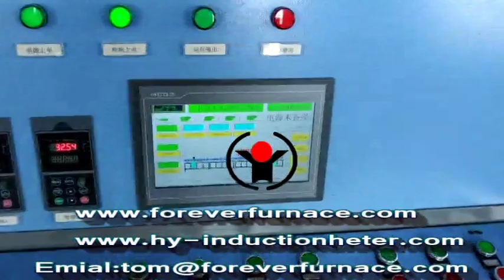induction heating machine for